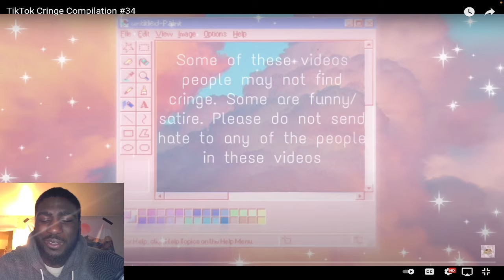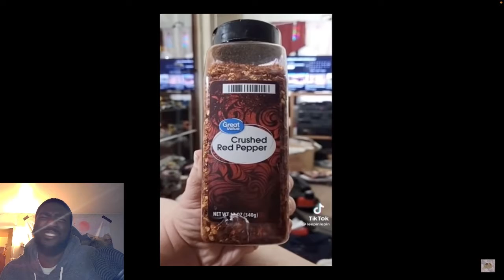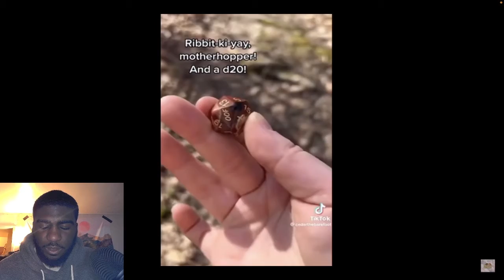I CANT DO THIS VIDEO Try Not To Cringe #1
Follow your favorite darkskin on Twitter : Gravez99
Comment more video ideas below, please and thanks